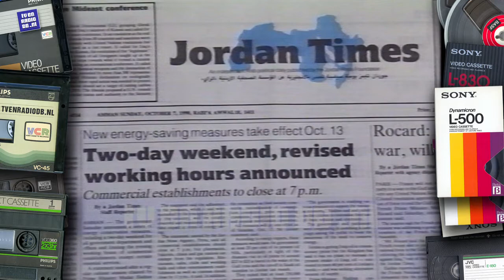TV: NOS Journaal (19901007) - 2320uur Journaal met Elleke van Doorn (4 min) (hifi stereo)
Incompleet NOS 23:20uur Journaal met Elleke van Doorn. Uitgezonden op 7 oktober 1990.